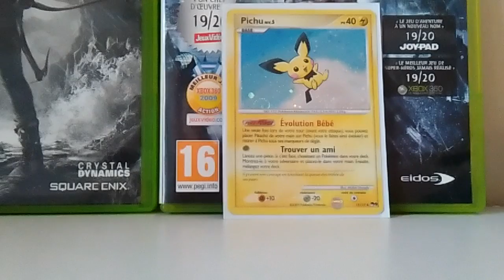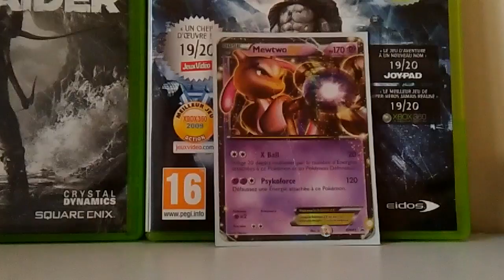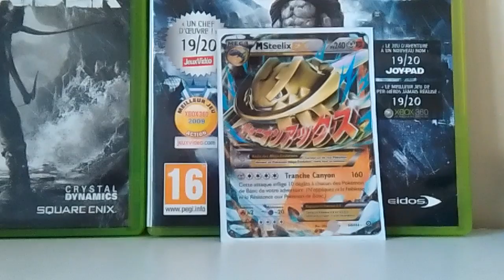Présentation des cartes de mon copain